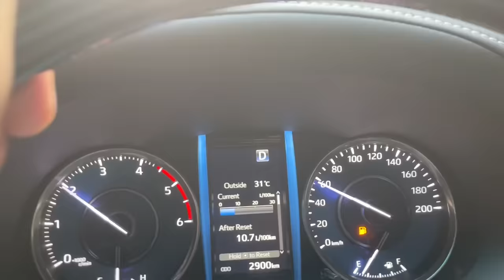Race ke chakkar mein Ye dono apni hi Gaadiya thok dete🤣